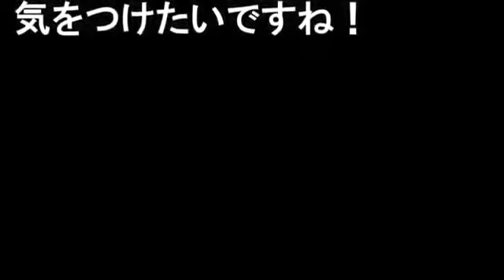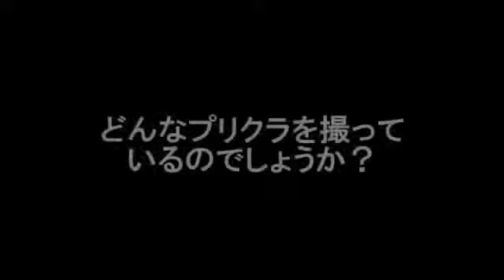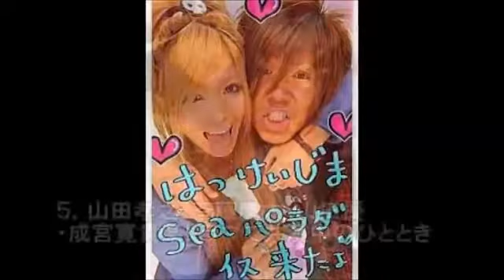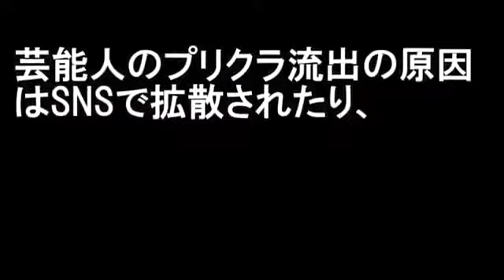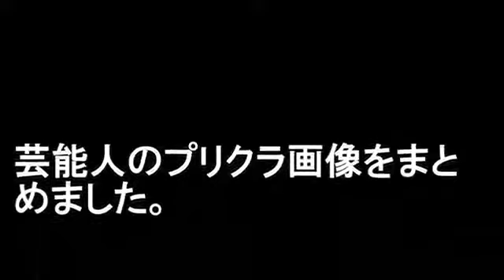【閲覧注意】芸能人の流出プリクラ！スキャンダルだらけだった… キス・過去に付き合っていた証拠あり 相互チャンネル登録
【衝撃】実は離婚していた有名芸能人 意外な理由がヤバイ･･･【不倫、浮気、スキャンダル】 （関連動画） 意外な理由！実は離婚していた..

芸能人のプライベートでの交流は気になりますよね。 どんなプリクラを撮っているのでしょうか？ 芸能人のプリクラ画像をまとめました。..

関連動画 藤原紀香、芸能人人生終了か！？ 結婚式に招待したのに、来なかった「いわくつきの人達」が、紀香の今後を左右するとは・・・相互..